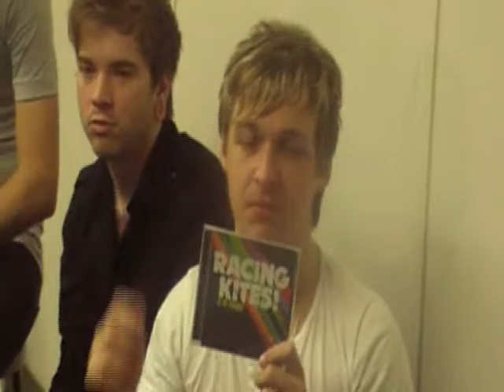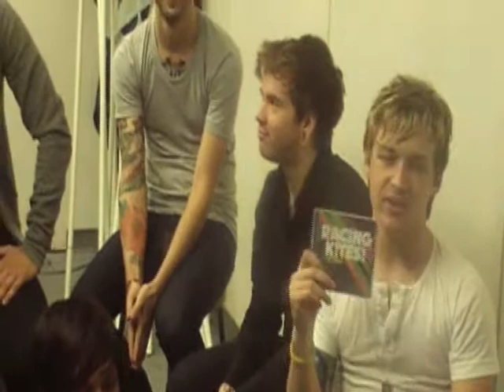Relay for Life- Racing Kites Interview Part 1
I interview the band members of Racing Kites after their set at Howell New Jersey Relay for Life 2009!